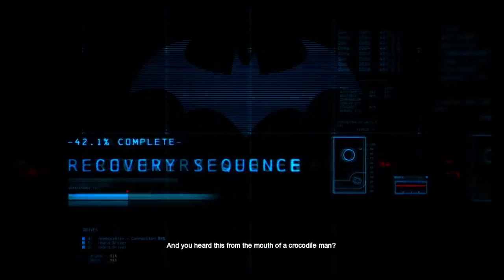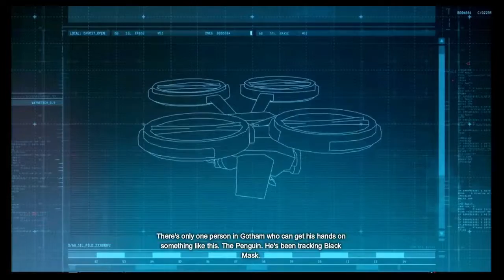Batman: Arkham Origins | Bounty | Part 1